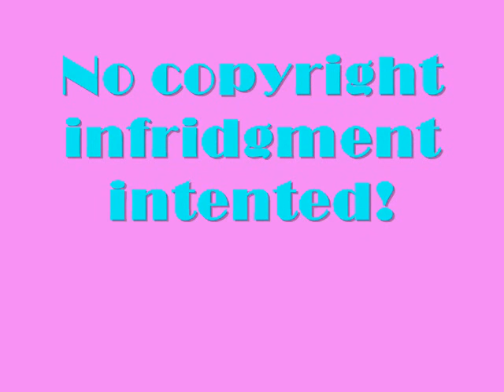Please Be Mine-Chapter 17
*SARAH'S POV*

He looked really sad. "What's the matter?" I asked.

Nick-Look Sarah, I'm really sorry about yesterday. I can explain. Amy and I went mountain climbing, and we kept our phones off. Then we slept over at her house. I shouldn't have had my phone off. I would rather be there with you, then having the most fun in the world. I feel horrible! What kind of a friend am I?! I don't blame you for being with Joe. He was there unlike me.

"Listen Nick, I understand, I forgive you. And I really wish there were 2 of me so you and Joe could have me, but I can't. I'm the one that's sorry."

Nick-No, it's my fault because you warned me, but I didn't listen, so I lost you again.

He looked down. I felt bad. "Nick, all I want is for you to be happy."

Nick-Me too. I don't blame you for hating me.

"What? What are you thinking? I would never hate you! If you did something bad I would be there to slap you and make sure you don't do it again!" I said. He laughed, I laughed back. "That's what best friends are for right?"

Nick-Yeah.

We gave each other a really long hug. "Finally I got the hug I've been dying for!" I said smiling, he was smiling show those white teeth of his. "Yay, finally I got the beautiful smile I've been dying for too!" That made him smile even more.

Nick-Me too! Do you want to watch a movie with me?

"Sure! I just gotta change! I'll be right there! But wait!" I said as I handed him the signed CD. "See, I didn't forget about you or hate you! I felt bad because you weren't there so I asked them for another one for you and they said yes!" He wrapped his strong arms around he tightly.

Nick-Wow! Thank you so much! You are the most amazing friend ever!

"I know!" I said laughing. After I got changed I jumped onto his bed next to him and we watched Transformers together. Suddenly during the movie Joe opened the door. Nick and I were holding onto each other.

Joe-Oh, there you guys are!

"Yeah."

Joe-What are you doing?

Nick-Watching Transformers.

Joe-Oh, okay! Thank goodness your friends again! Sharing a nice hug huh?

"uh, yeah." We both said letting go of each other.

Joe-Hey, don't sweat it, I'm cool with it! I am not the jealous type! You 2 aren't cheating!

Nick-Right.

Joe-Well, bye.

Joe left. I was pretty surprized. We both were. After the movie I said goodnight to Nick and went over to Joe's room. He was watching tv. "Hey Joe." I said as I layed down next to him.

Joe-Hey baby.

He leaned over and kissed me deeply. He pulled back.

Joe-So you and Nick are friends for good now right?

"Yes."

Joe-FINALLY!

"I know." We watched tv for a while, then I kissed Joe goodnight and went to sleep. The next day we went to school. During lunch, I chose to go into the chorus room and play a song I'd been working on. It was called This Is Me. I found the lyrics in my purse, and I made up a piano part and rythm for it. I even put part of Joe's songs in it. It sounded really good. But anyways, I played it perfectly. Then I went into the cafeteria to meet up with Joe, Nick, Amy, and Sam, everyone started clapping and whislting at me. "Uh guys, what's going on? Why is everyone cheering at me?"

Sorry if it was a little boring. I was in a rush! Please 10+ comments for the next chapter!